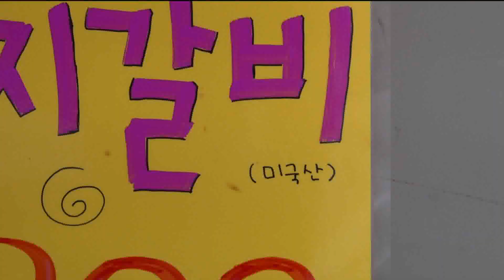설 앞두고 지갑 열자‥원산지 속여 비싼 값에 (2023.01.19/뉴스데스크/포항MBC)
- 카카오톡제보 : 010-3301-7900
- 카카오톡ID : PHMBCJEBO